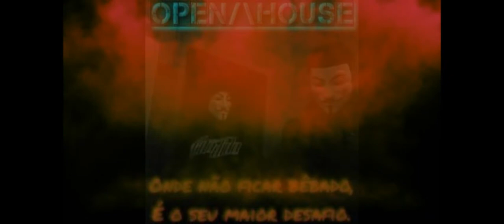OPEN/\HOUSE II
Vídeo oficial da 2a edição da festa em Porto Belo.